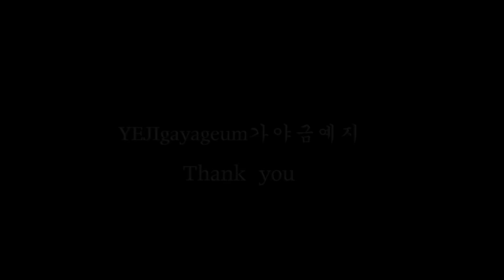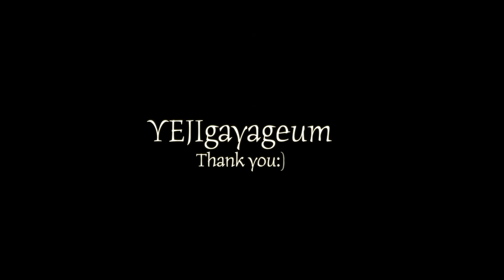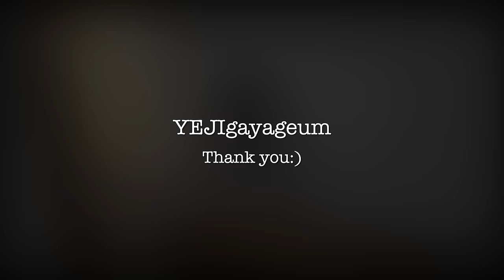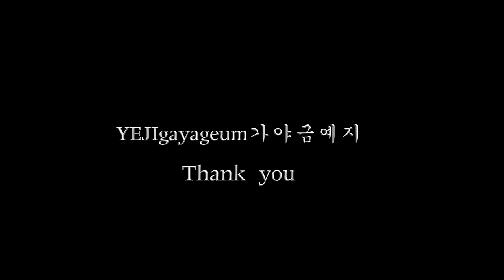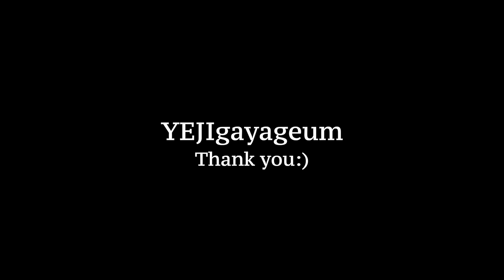YEJIgayageum♥️K-POP 2시간 가야금연주 듣기 Korea instrument Gayageum cover BY.YEJI